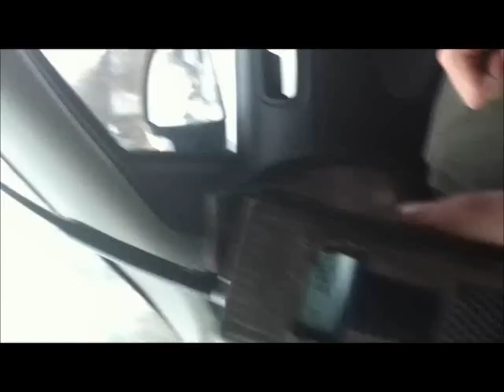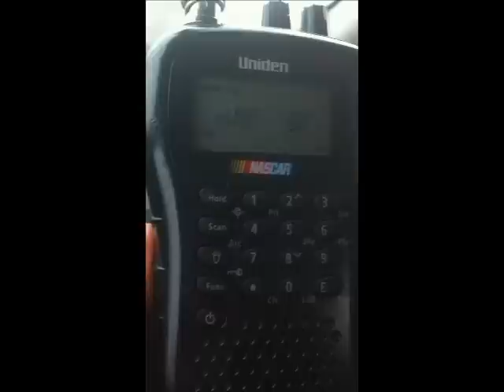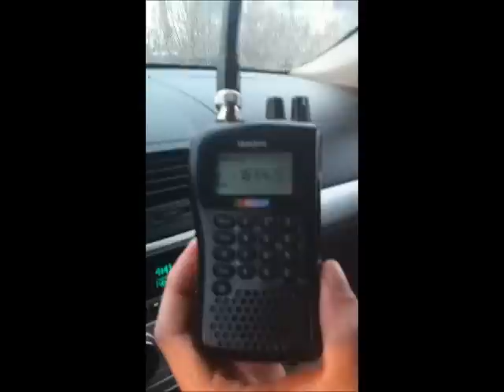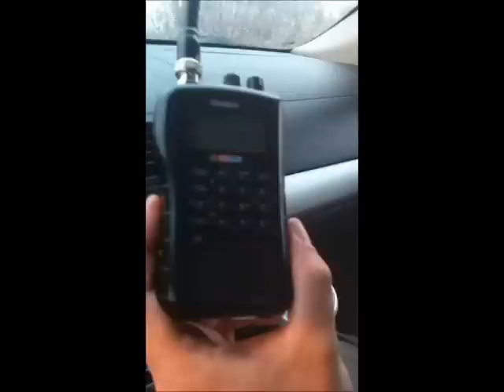CN Having a Bad Day ... Emergency on 369 Cobourg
haha what a day dropped a drawbar and destroyed it and CN had no idea what to do, right after he goes by at VIA hear him say emergency proceedures